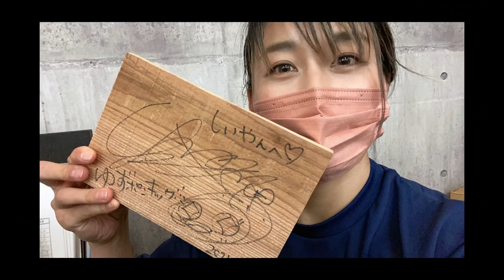美女格闘家が他の選手たちに恨まれている本当の理由がこれだったとは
愛川ゆず季さん写真元　bbm-japan.com

女子格闘家がモーニングルーティーン撮ってみた【前編】Morning routine in the park MMA fighter training

【簡単】プロテインの飲み方！たくさん種類があるからこそこれを抑えておくといい！【肉体改造に成功した秘密】

【激変】整形並みに変身してみた！本当に変われました！얼짱 Korean make up beauty challenge

【美女格闘家】ぱんちゃん璃奈選手と寝技してみた！【第1弾】Grappling with pro kickboxer!

今後も試合、共によろしくお願いします！

※撮影日と公開日にはかなり時差があります。

Shizuka Sugiyama
Born in NY USA
Train in  Japan Tokyo
BJJ purple belt/MMA fighter /KARATE black belt/JUDO black belt /model  /kickboxing instructor